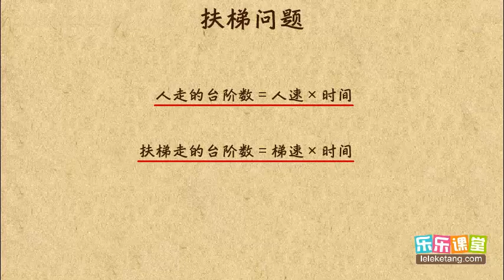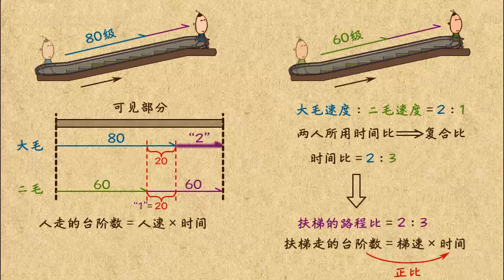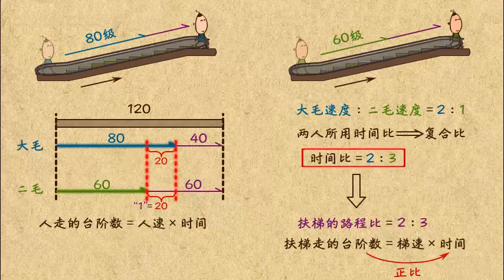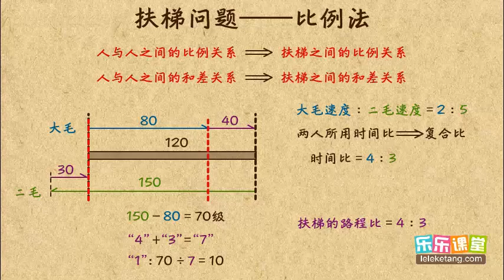49 16 扶梯问题（下）小學奧數 六年級應用題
49 16 扶梯问题（下）小學奧數  六年級應用題